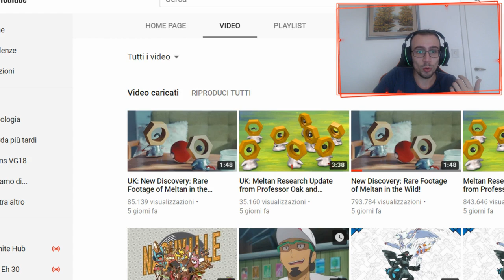Analisi del nuovo trailer di Let's Go Pikachu/Eevee